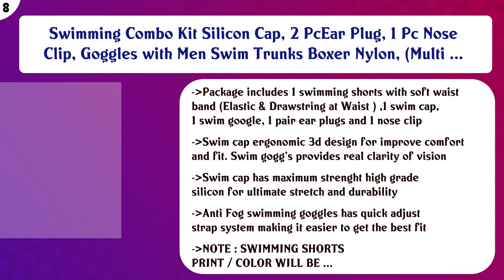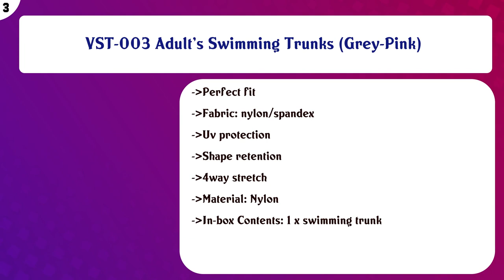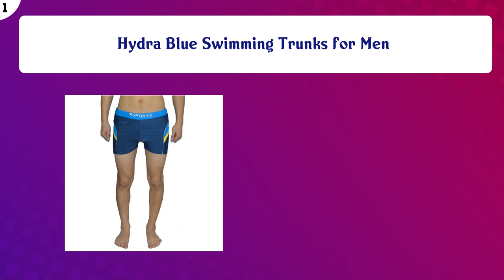Top 10 Mens Swim Trunks to buy in India 2021 | Price & Review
Top 10 Mens Swim Trunks to buy in India

Find the links below to buy these products:

List of top Mens Swim Trunks:
Swimwear Swimming Shorts Trunk for Men

VST-006-M Nylon Swimming Trunk, Medium (Multicolour)

Swimming Combo Kit Silicon Cap, 2 PcEar Plug, 1 Pc Nose Clip, Goggles with Men Swim Trunks Boxer Nylon, (Multi ...

Swimming Jammer/Swimming Short/Swimming Trunks for Men

Swimming Trunk for Men Regular Fit (28 to 34) Waist.

Men's Shorts Dry Fit Swim Trunks Running Board/Beach Shorts

Men's Swimwear Trunks & Jammer

VST-003 Adult's Swimming Trunks (Grey-Pink)

Airavat Water Proof Trunks Short

Hydra Blue Swimming Trunks for Men

Content of this Video:
10 best products to buy Mens Swim Trunks India

Top rated Mens Swim Trunks in India